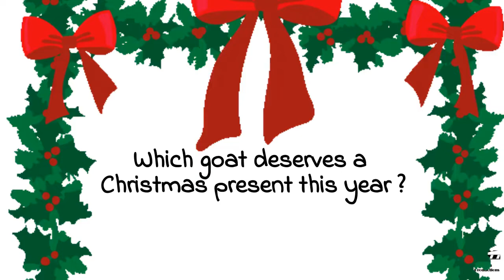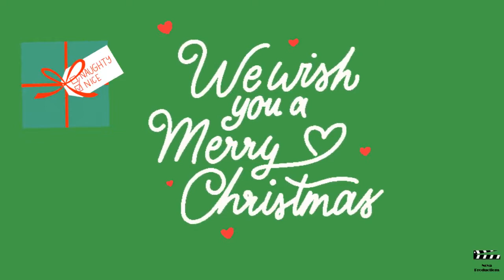Does Billie the goat deserve a Christmas present this year ?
Did Billie the goat make the nice kid list ? Since it´s Christmas, every naughty goat deserves a small little present. Happy Christmas folks !